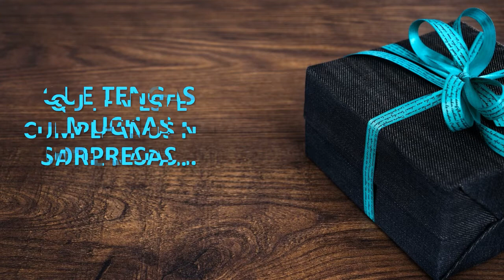FELIZ CUMPLEAÑOS FRANZ...